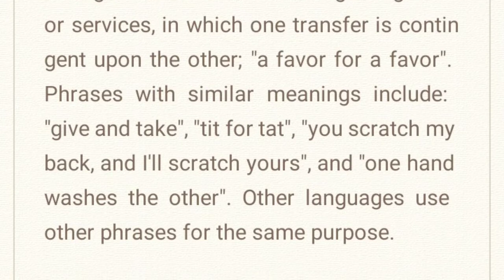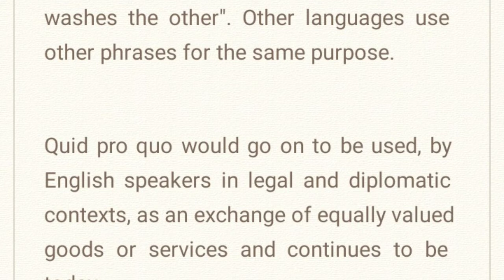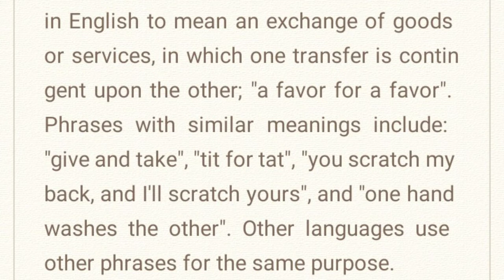Quid Pro Quo | Latin Maxim | Legal language | Legal English | By - Mohit Vashist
Latin Maxims